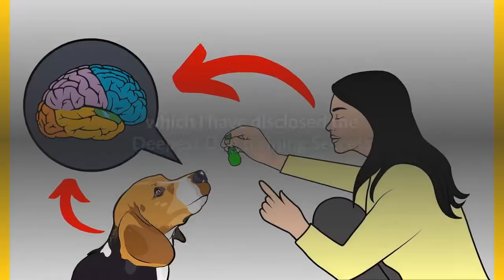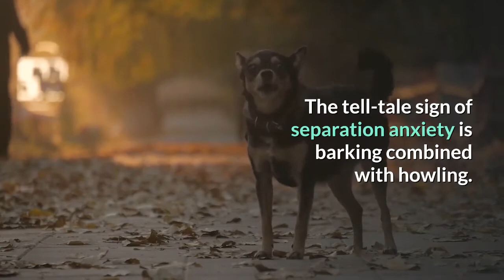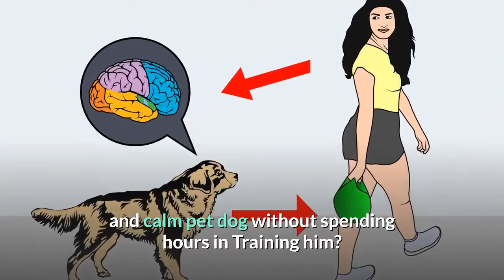How to Stop a Doberman from Barking Excessively? Doberman Barking Problem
Barking problems are a tough one to handle in Dobermans. The problem is that there are so many reasons a Doberman might be barking and the reasons will dictate the best approach for solving it.

You will have to use a little common sense here and adjust this suggested method below based on what your situation is.